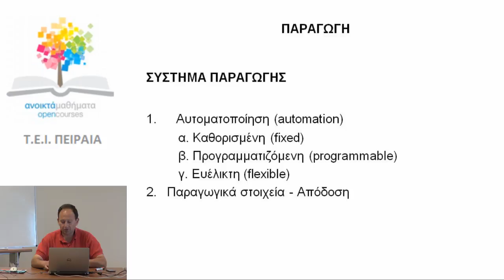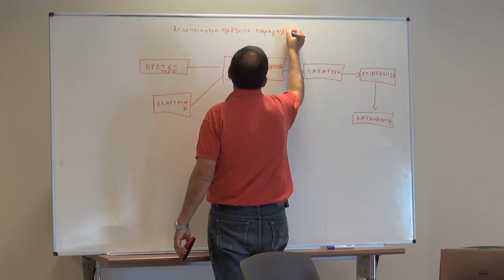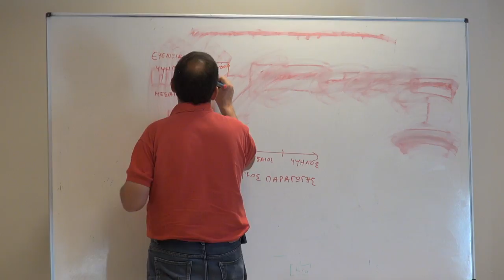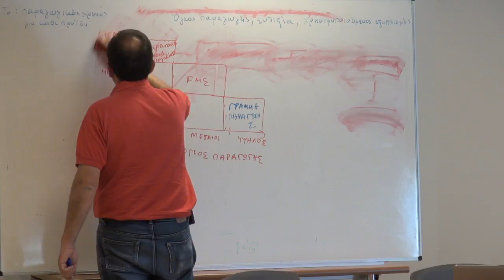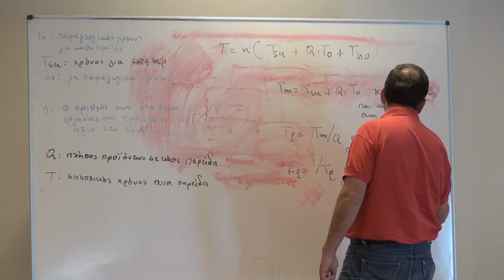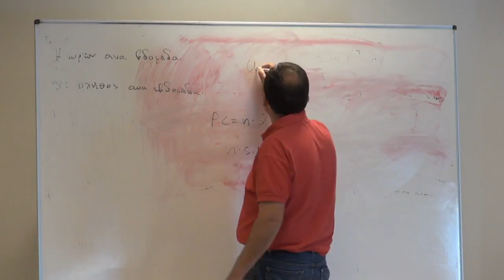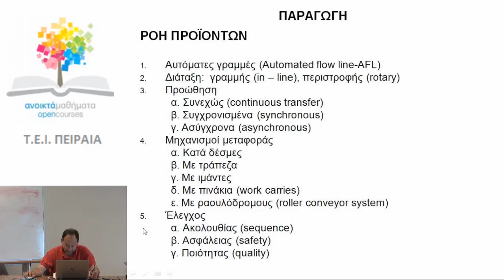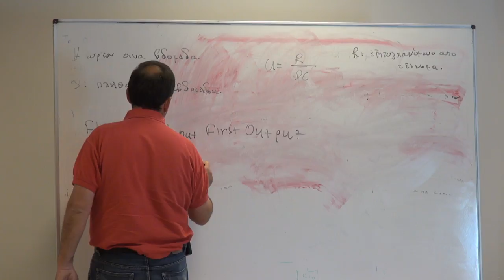6/5 0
Δρόσος Χρήστος
CAD/CAM 6/5